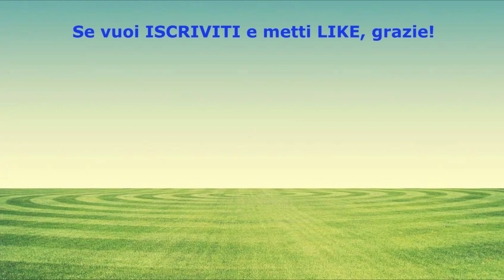Commento a Letture e Vangelo di oggi Mercoledì 15 Giugno